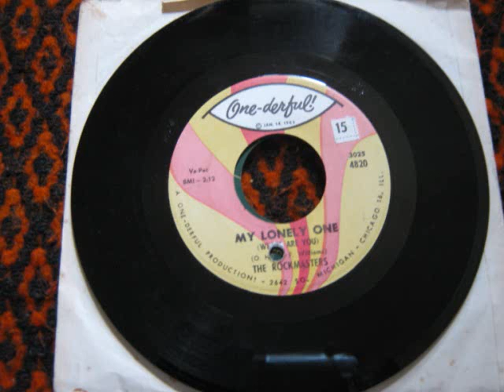Antique Fair - The Rockmasters